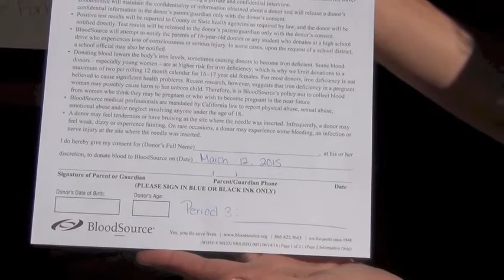Blood Drive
March 12th